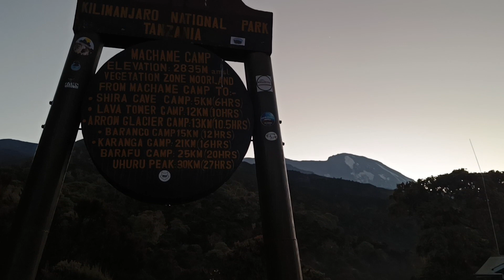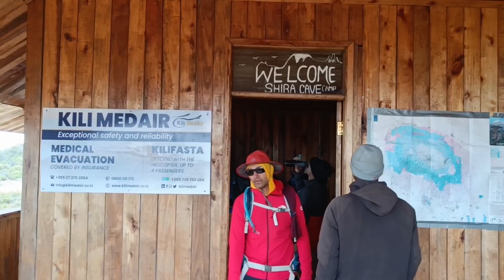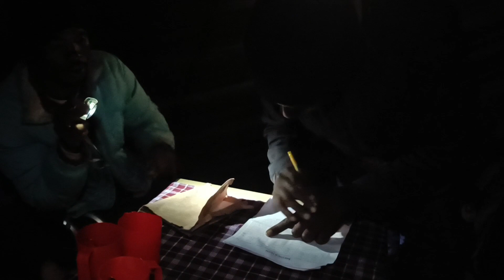1 de diciembre de 2023